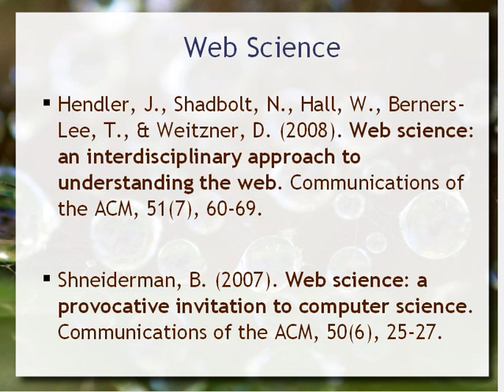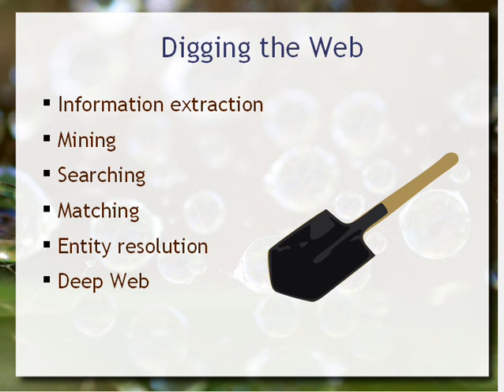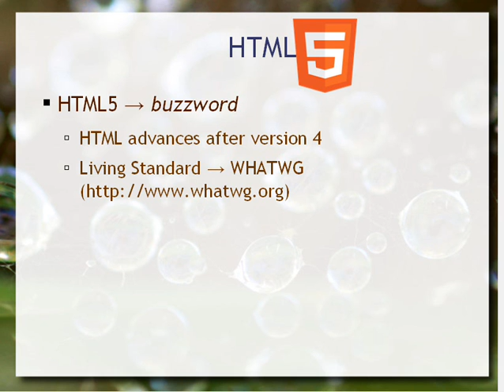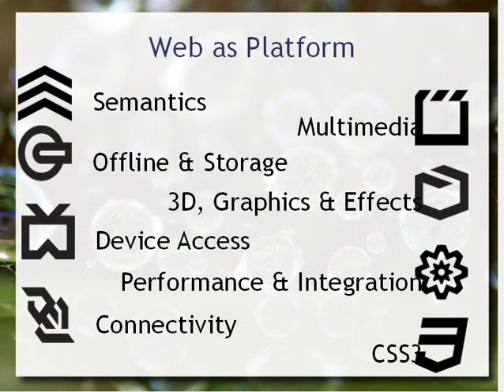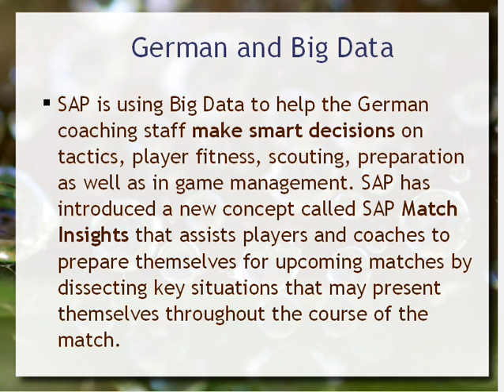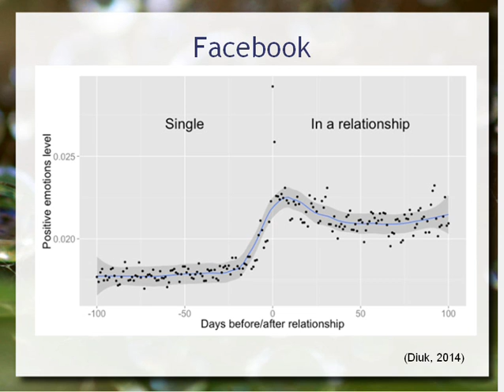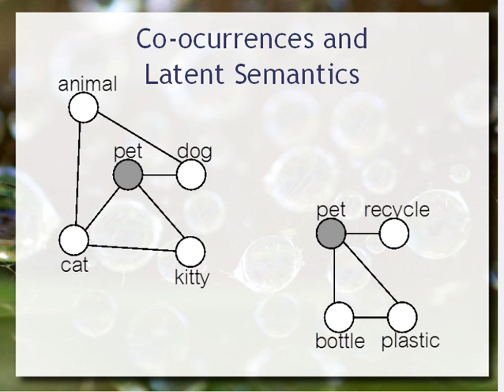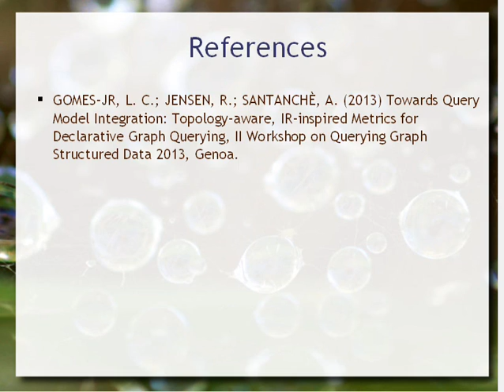Web Science & Engineering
Uma introdução e visão geral do campo de Web Science e suas relações com Web Engeneering. Também são apresentados alguns campos de pesquisa correntes dentro da área de Web Science.